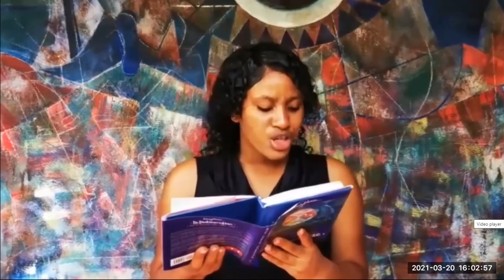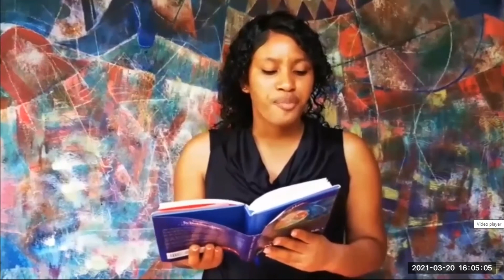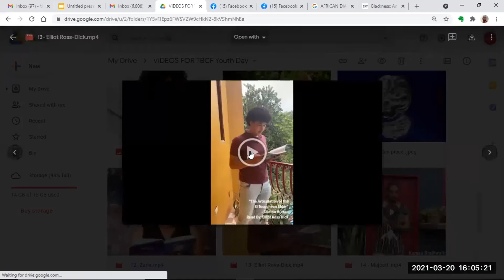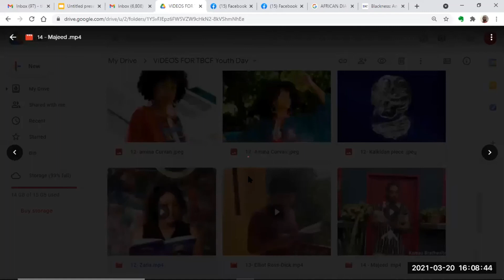Black Youth and Music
Young black music makers discuss issues of identity, community and culture

Conversation lead - Charlton Alfonso
Conversation participants - DJ HoneyColada, Kaz Fuego, Muhammad Muwakil